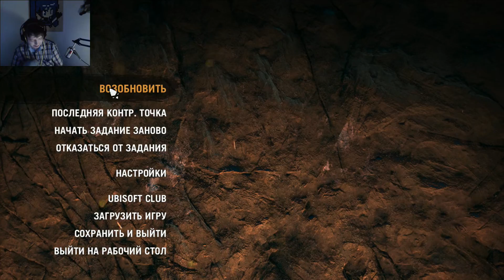Улл умереть | 14 | Far Cry Primal ʕ·ᴥ·ʔ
╟В меню можно увидеть что я прошел, прохожу и что я буду ╟проходить! И тут можно узнать о игр и обо мне.
╟G2A все дешево и гарантия 100%:
╟Pc Spects
╟ CPU :Intel Core i5-6400 Quad-Core 2.7 GHz
╟ RAM: 8 Gt (1 x 8 Gt) DDR4 2133 MHz
╟ GPU: NVIDIA GeForce GTX 970 4 Gt GDDR5
╟ Memory:128 SSD + 1 Tt
╟ System: Windows 10 Home
╟ Mouse: LVL UP Dexterity +2
╟ Keyboard: Asus Predator SK-9627
╟ Microphone: Samson Meteor Mic
╟ Headphones: Steelseries Siberia 200 (White)